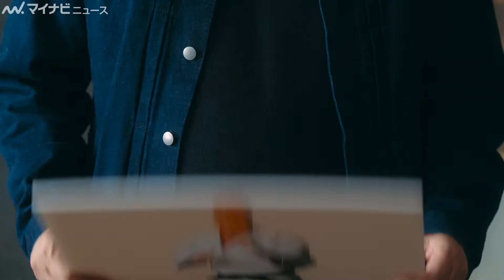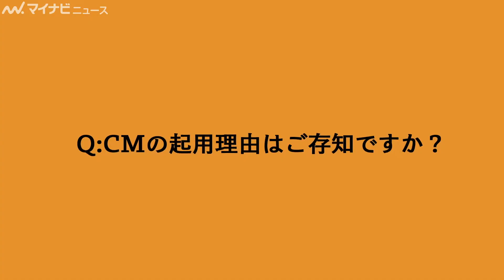”柔道”ウルフアロン、アロンアルファに技をかける姿がシュールすぎる！念願のCM出演で「アロンうれしい」 アロンアルファ新CM＆メイキング・インタビュー映像公開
柔道選手のウルフアロンが出演する、アロンアルファ「タフパワー」の新CMとメイキング・インタビュー映像が公開された。
ウルフアロンは、SNSで「そろそろアロンアルフアのCMに出してください。」「ついにアロンアルフア公式にフォローされた」などと、以前よりアロンアルフアへの愛を表現しており念願のCM出演となった。

【CMタイトル】
TVCM「アロンうれしい」編
TVCM「喜びの舞」編
TVCM「ウルフアロンアルフア」編
WEB動画「逆さ磁石をくっつけてみた」編
WEB動画「タフパワーで一本」編
WEB動画「タフパワー連呼」編

🎬”柔道”ウルフ・アロン、恩師・井上康生と初のCM＆乾杯！貴重なスペシャルトークも　本麒麟新CM＆メイキング・インタビュー映像公開